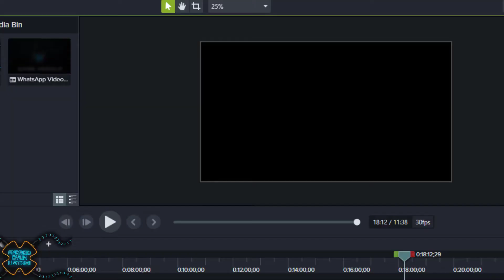Snowboard Master 3D Android Gameplay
Get ready to ride down the slopes and shred the fresh powder in #1 3D winter sports game on Android! Carve, grind, jump, and grab big air with tricks and stunts!

Snowboard Master is a fast-paced 3D extreme sports simulation game, combining console quality graphics with the most realistic physics. Experience the sheer adrenaline rush of hurtling down a snow-packed ski ramp as if you were really there. Stomp your tricks in the backcountry and explore epic lines down insane mountainsides. Go big or go home!

Game Features:
- Realistic 3D graphics and incredibly immersive sound
- Dozens of riders and boards to unlock
- Intuitive controls - really feels like you are snowboarding!